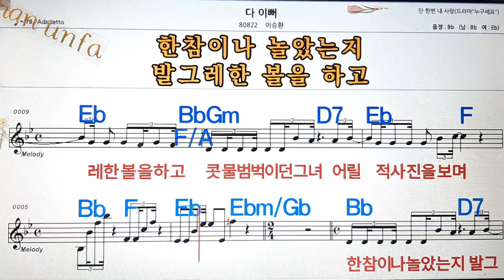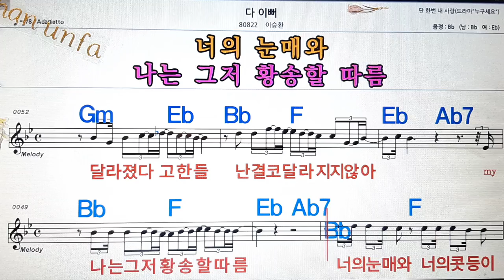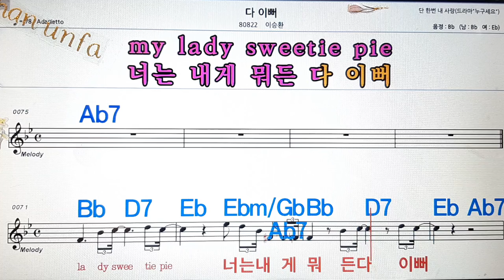다 이뻐/이승환💋노래방, 통기타 , 코드 큰악보, 가라오케, 반주💖Karaoke, Sheet Music, Chord, MR